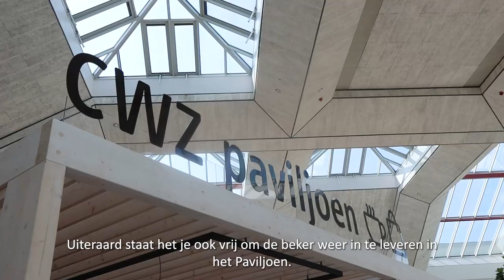De Billie Cup | CWZ Nijmegen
In deze video vertellen Paul en Twan je meer over de Billie Cup, die vanaf 3 oktober 2022 zal worden gebruikt in het Paviljoen van CWZ.